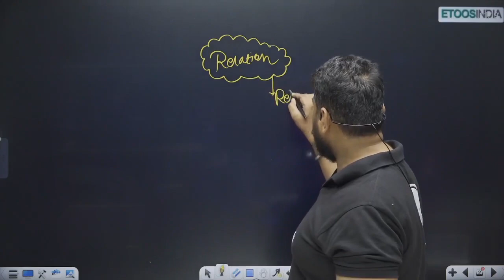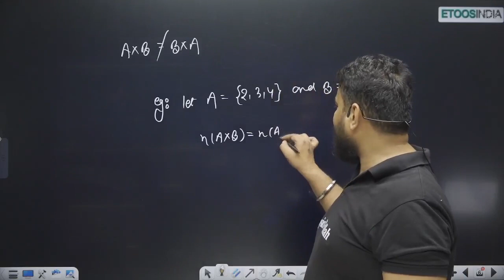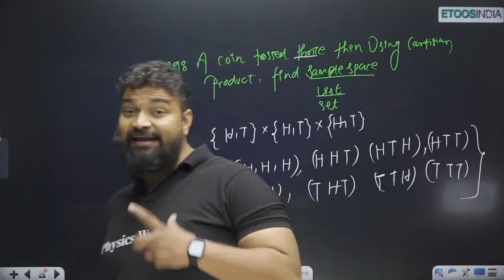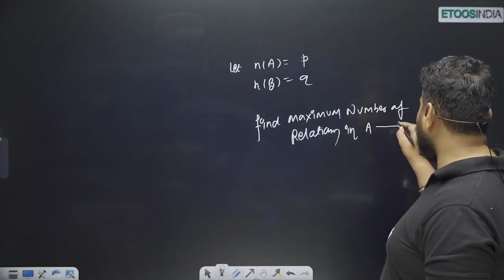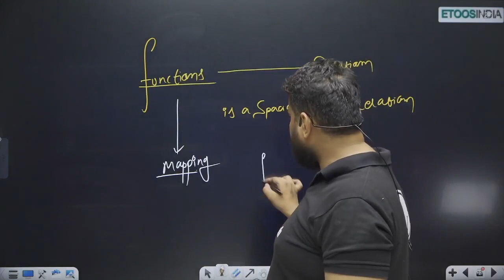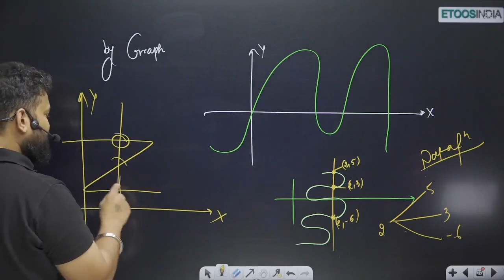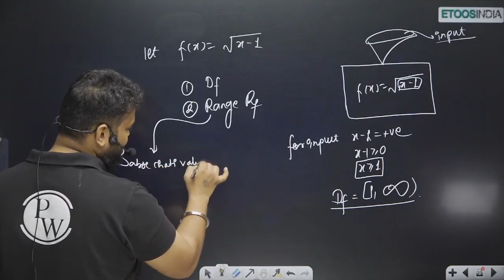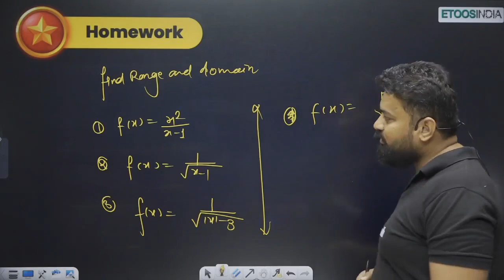RELATION AND FUNCTION in One Shot | Class 11th + JEE Maths | All Concepts, Tricks, and PYQ's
Unlock the world of "Relation and Function" with our comprehensive one-shot video for Class 11th and JEE Maths! Master all concepts, tricks, and solve previous year questions to ace your exams with confidence. Ideal for both board and competitive exam prep, this video has you covered. Don't miss out on enhancing your math skills. Let's conquer math together!
✨ About Batch 👉🏻
📚 Complete 11th board JEE/NEET Syllabus will cover Physics, Chemistry, Mathematics, and Biology
🧾 6 Days One Shot scheduled classes will be held
📝 PDF Notes of each Class will be uploaded on Etoos App and web
🥇 Daily Practice Problems with their Video Solution
❓ Dedicated faculties for solving doubts through Doubt Clinic.
📚 The complete course will be accessible to all the students until the JEE/NEET Exams